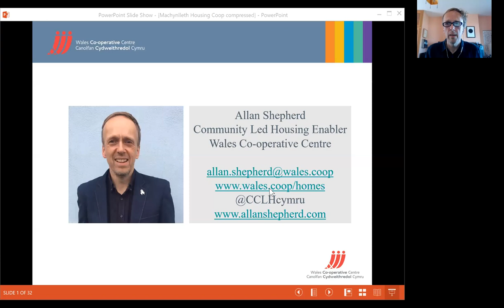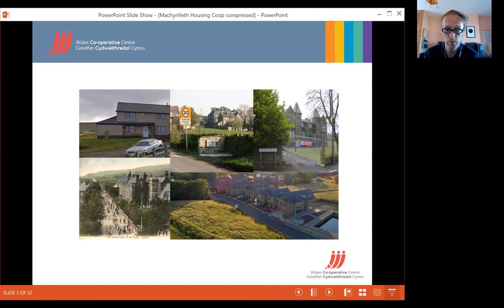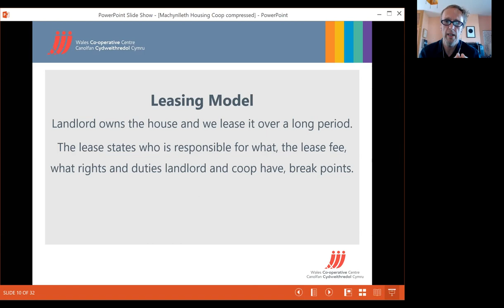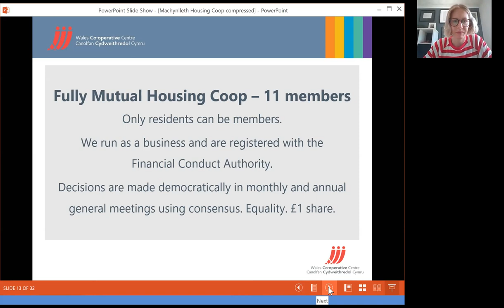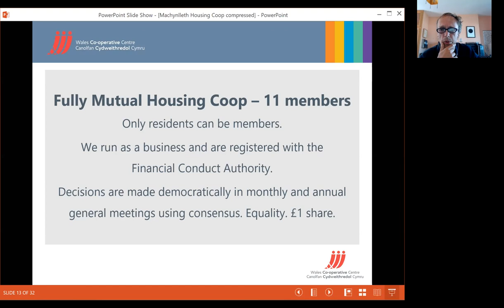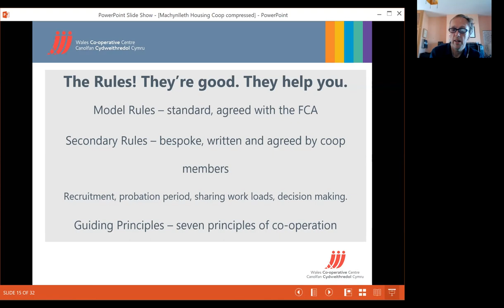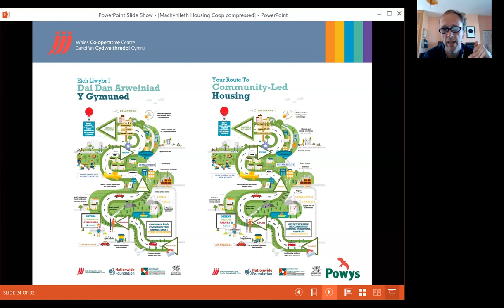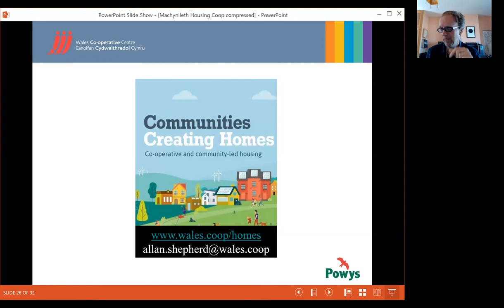An introduction to Machynlleth Housing Coop with Allan Shepherd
As part of our Learning Together series Community Led Housing Officer Allan Shepherd talks about Machynlleth Housing Coop. Allan has been a member of the coop for six years. In this talk, originally broadcast as a zoom webinar in May 2020, Allan talks about his own housing story before going on to describe how the coop was set up and how it works now. Machynlleth Housing Coop has two houses - one owned and one rented on a long term lease from a supportive landlord. Allan talks about his experience of this model and the differences between owning your own house as a coop and leasing. Includes questions and answers from webinar participants.

Fel rhan o'n cyfres Dysgu Gyda'n Gilydd, wnaeth Swyddog Tai dan Arweiniad y Gymuned Allan Shepherd siarad am Dai Cydweithfa Machynlleth. Mae Allan wedi bod yn aelod o’r gydweithfa am chwe blynedd. Yn y sesiwn, a ddarlledwyd yn wreiddiol ar Zoom ym Mai 2020, wnaeth Allan rhannu stori tai ei hun cyn disgrifio sut wnaeth y gydweithfa sefydlu a sut mae’n gweithio nawr. Mae gan Gydweithfa Tai Machynlleth dau dŷ – un maent yn berchen, ac un maent yn rhentu o landlord cefnogol. Wnaeth Allan siarad am y model yma, a’r gwahaniaeth o berchen a rhentu tŷ fel cydweithfa. Yn cynnwys cwestiynau ac atebion o gyfranogwyr gweminar.